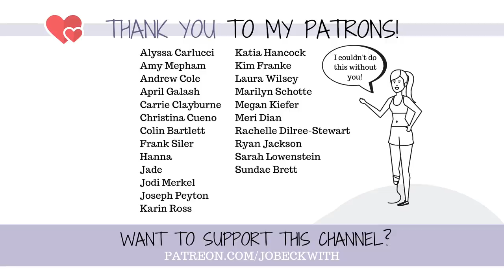Your Assumptions About Me - I abuse drugs? I was bullied? 🤷🏼‍♀️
I don't usually do "trendy" videos but the assumptions one just fascinated me...so I wanted to react to your assumptions about me! You guys made a lot of assumptions about me from everything from drug abuse to me being bullied, here's how close you were. ;-)

My favorite post-surgical items
My favorite books
AmpuT-ee Shirts

Jo Beckwith
3578 Hartsel Drive #615

SUBTITLES //